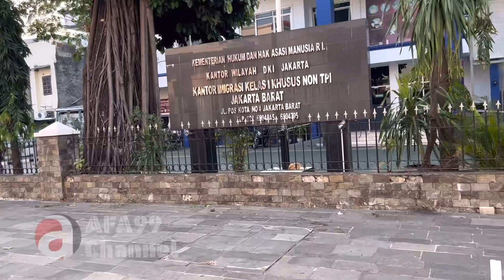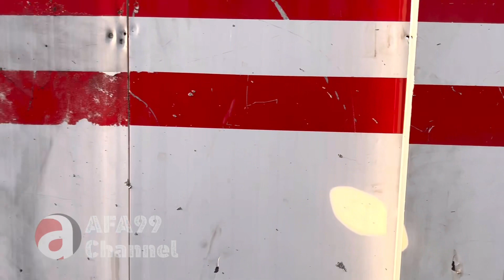Update | Semakin terlihat hasil Revitalisasi Kota Tua | Anies Baswedan